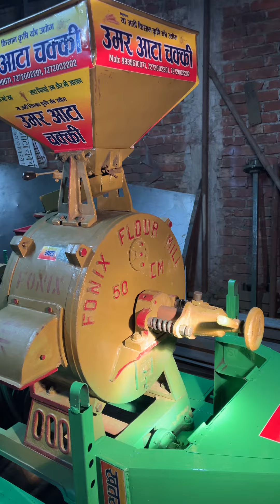Umar atta chakki 7272002201 teraktar se chalit atta chakki kolhu